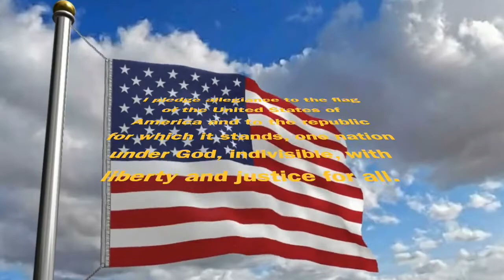SSMS Morning News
October 1st